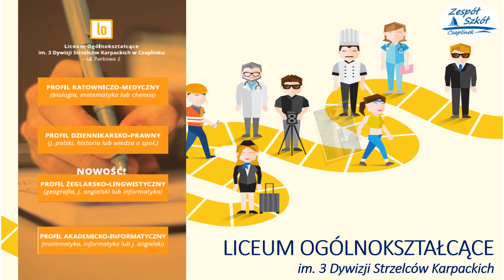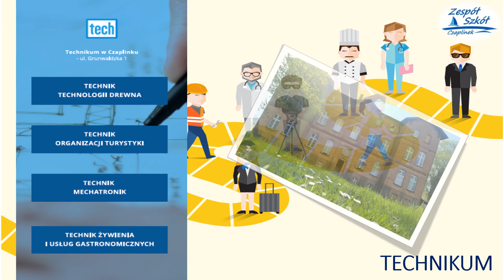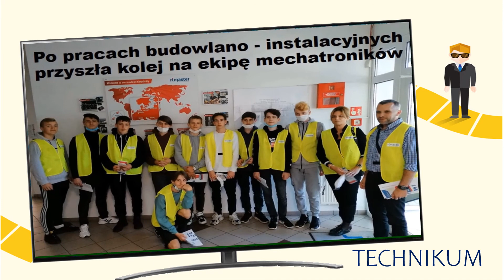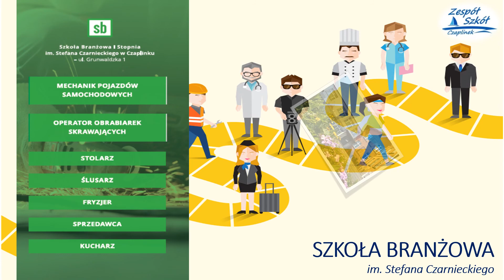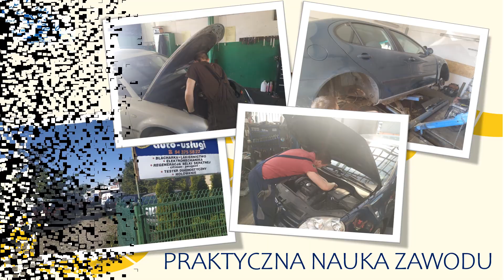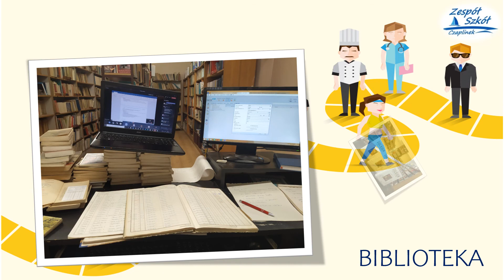ZS LO TECH SB